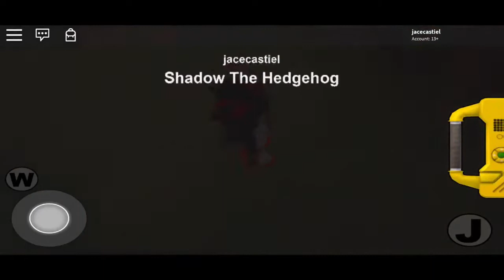Roblox : Sonic the hedgehog